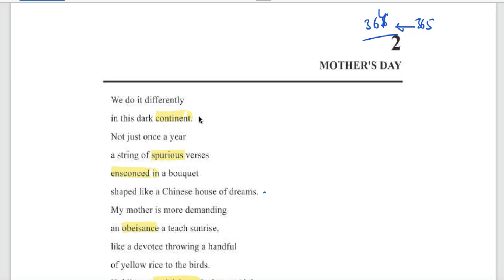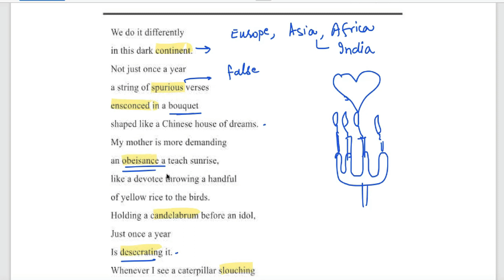Mother’s Day | Poem 2 | A Panorama of Life | Class11 | PSEB | English Book